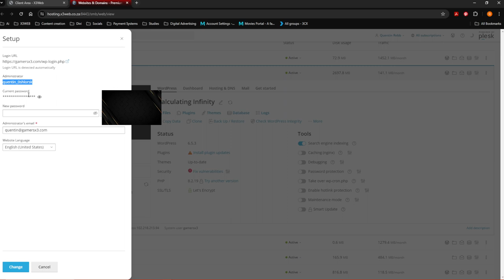How to get your log in detail to your website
If you have lost your log in details to your website and you are a client of X3WEB then you will see here how to get your log in details.

In a world where everything is becoming digital, online sales are reaching new heights and people are using the internet to find places, things, and businesses like yours, your business does not stand a fighting chance unless you get in the ring. We are website designers in Johannesburg, working remotely all around the world. X3Web does professional websites for businesses like yours.

Yea, there is many website designers in Johannesburg and the competition is fierce, yet here you are reading about X3WEB Website Designers. This is exactly what we want to do for your business, we want to make sure your business stands out from your competition and reaches new heights together with X3Web.

I hope you have a great day and I am looking forward to working with you!